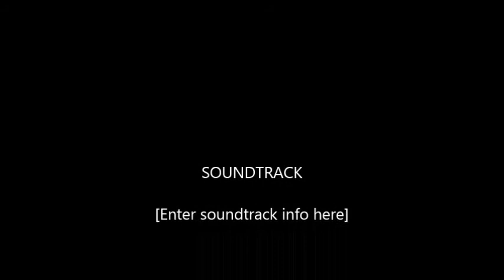Fireman Sam - Venus Vehicle Playset - Character